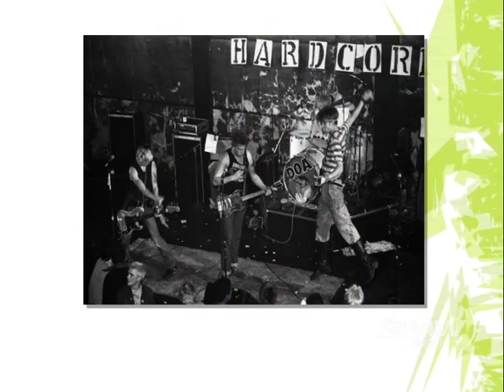Joe Keithley on UR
Joe Keithley appears on Shaw TV Vancouver's Urban Rush with hosts Fiona Forbes and Michael Eckford.